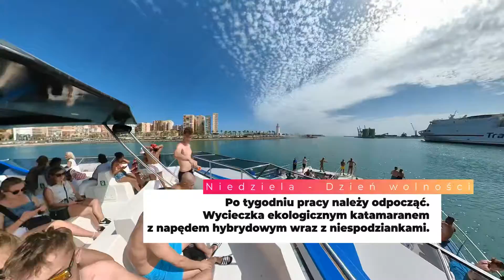MALAGA - niedzielny rejs katamaranem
PROJEKT FINANSOWANY Z FUNDUSZY EUROPEJSKICH W RAMACH PROGRAMU OPERACYJNEGO WIEDZA EDUKACJA ROZWÓJ.